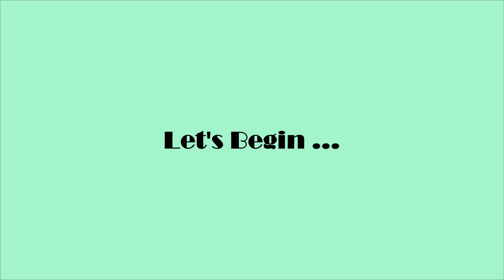Masala Aalo Puri | masala puri eppadi seivathu | masala puri street food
Total cook time - 30min           Preparation time - 15min
Recipe serving - 2                 Difficulty - Easy

Ingredients -

For Aalo Masala -

Potato (Finely chopped) - 3
Carrot (Grated)`- 3
Coriander leaves - as req.

For Poori -

Refine flour - 1/2 cup
samolina - 1/4 cup
Water - as req.